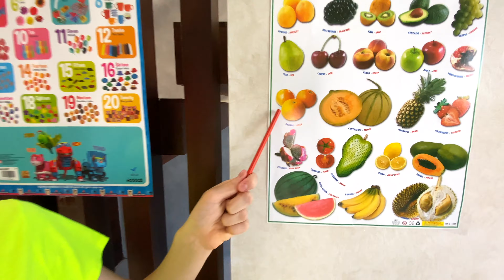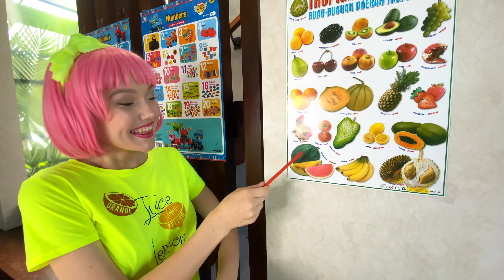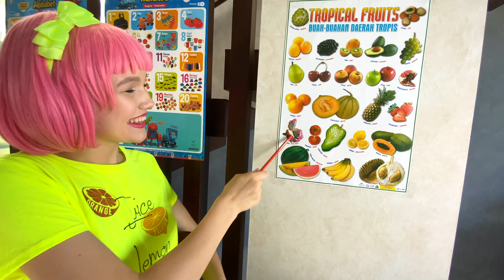Eislied von Alex und Nastya - Kinderlieder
Eislied von Alex und Nastya